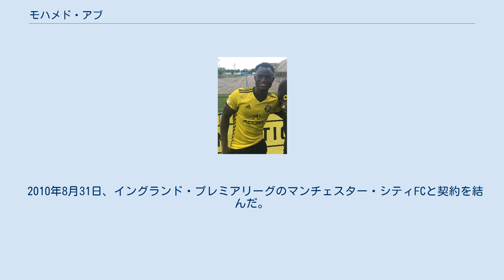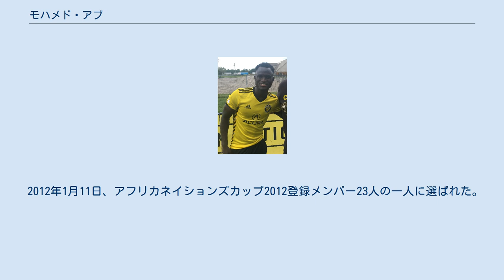モハメド・アブ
モハメド・アブ（Mohammed Abu、1991年11月14日 - ）は、ガーナ出身の同国代表サッカー選手。
D.C. ユナイテッド所属。
 2010年8月31日、イングランド・プレミアリーグのマンチェスター・シティFCと契約を結んだ。
直後にノルウェーのストレームスゴトセトIFにレンタル移籍し、プロデビュー。
 2012年1月、2. ブンデスリーガのアイントラハト・フランクフルトにレンタル移籍。
 3月末、フランクフルトで出場機会がなかったことからレンタルを打ち切り、ストレームスゴトセトIFに再びレンタル移籍。
 2012年8月、ラージョ・バジェカーノにレンタル移籍。
 2013年2月1日、FCロリアンにレンタル移籍。
 2013年9月2日、デンマーク・スーペルリーガのオーフスGFにレンタル移籍。
 2014年2月21日、古巣ストレームスゴトセトIFに完全移籍で再加入。
 2017年1月、メジャーリーグサッカーのコロンバス・クルーに移籍。
 2018年8月10日、ヴォレレンガ・フォトバルにレンタル移籍。
10月4日、ヴォレレンガに完全移籍。
 2020年3月、買取オプション付きのレンタルでD.C. ユナイテッドに加入。
 2011年10月8日に開催されたアフリカネイションズカップ2012予選のスーダン代表戦で、75分にデレク・ボアテングとの交代でピッチに立ちガーナ代表としてのデビューを果たした。
 3日後、ナイジェリア代表との親善試合で初スタメン。
54分までプレーし、試合はスコアレスドローに終わった。
 2012年1月11日、アフリカネイションズカップ2012登録メンバー23人の一人に選ばれた。
同大会ではグループステージ第3戦のマリ代表戦に出場した。